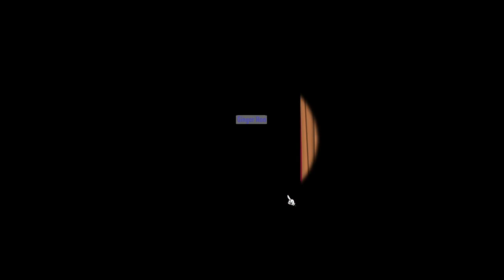ToonTown: Corporate Clash 01/20/2023